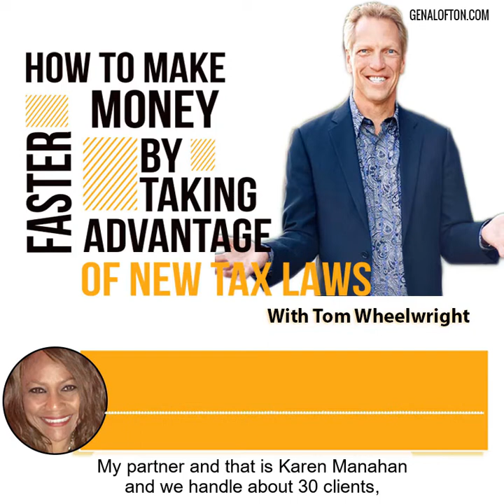Making the New Tax Laws Work for You with Tom Wheelwright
Today I interviewed Tom Wheelwright, he is the Founder and CEO of WealthAbility. Tom’s early career was focused on developing training courses teaching CPA’s Tax Law and began his career at Ernst & Whinney, known today as Ernst & Young. Thus, we are both alum, but at different times and different capacities.

Tom, then started his own firm and acquired an accounting firm. His company has grown significantly over the years. Last year Tom and his partner decided they wanted to help more people around the globe, therefore, they decided to build a network of accounting firms to focus on Entrepreneurs and Investors in which Provision is one of the firms in the network.

Tax laws are often not that different from country to country as they are a set of incentives for citizens to do what the government wants, such as provide jobs and/or housing. Wealthability is trying to change the accounting profession; they want to look at taxes as being a good thing and find the benefits of being a partner with the government.

If you are just an employee, you get little in the way of tax benefits, especially individuals who earn high incomes. You end up being a wage slave as a greater percentage of your income goes to pay taxes. Alternatively, if one puts the same amount of energy into building a business they can get all sorts of tax benefits. The government wants you to be generous; they want you to create value, such as make investments in real estate and create jobs. Doing those things is where you will get the tax breaks.